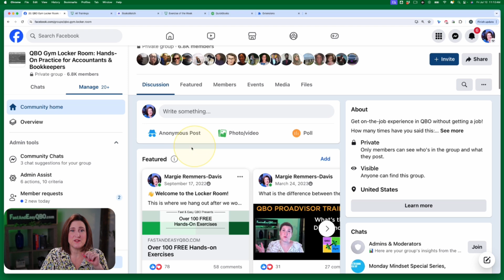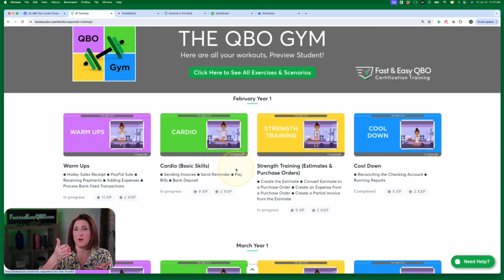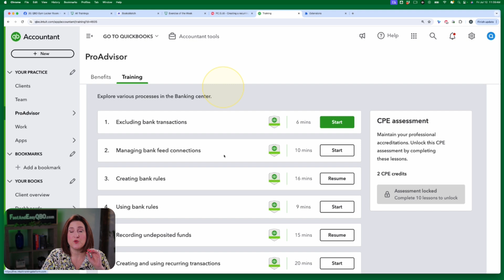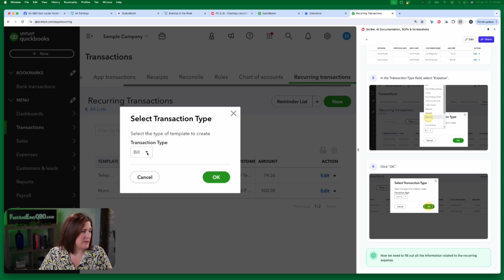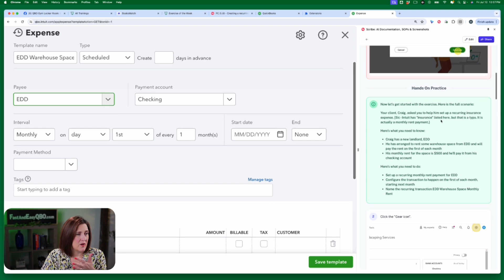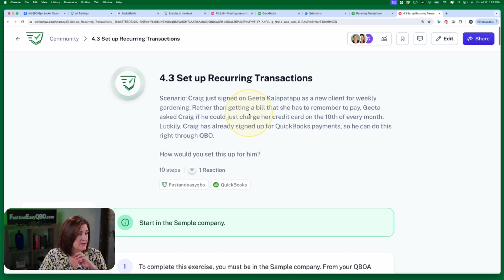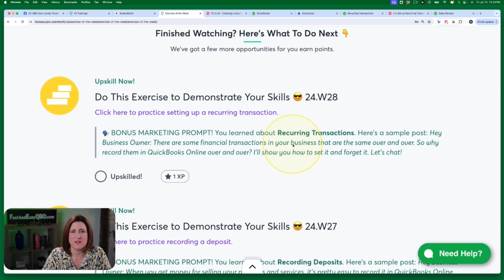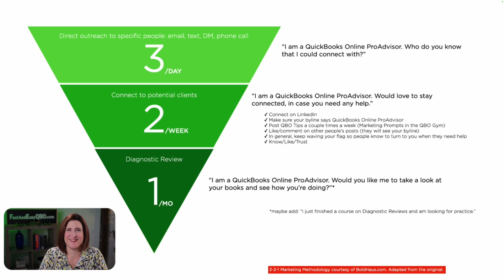Let's Practice QBO - Creating a recurring transaction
Streamed live inside our Facebook group, QBO Gym: Hands-On Practice for Accountants & Bookkeepers (The Locker Room),

This group is your spot for hands-on practice using QuickBooks Online:
         👉 Free Getting Started Course
         🏃‍♂️ Over 100 FREE exercises
         🏋️‍♀️ Free Exercise-of-the-Week
         🎥 Weekly livestreams so you can follow along!

0:44 - Intro
25:33 - Exercise: Creating a recurring transaction
01:27:36 - Marketing Prompt
01:41:56 - Q&A + Outro

Want to know more about our Fast & Easy QBO courses?

Get on-the-job experience in QBO without getting a job!
Learn about the QBO Gym. It works like a flight simulator for bookkeepers

Find out Everything You Ever Wanted to Know about QuickBooks Online ProAdvisor Certification